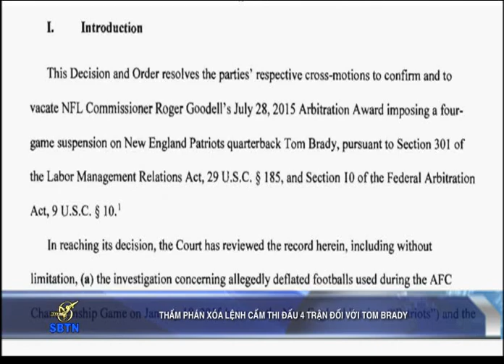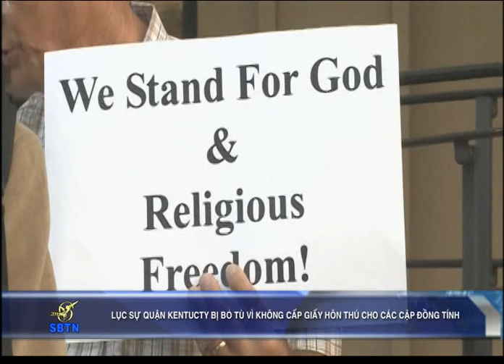03/09/15 - TIN BUỔI CHIỀU